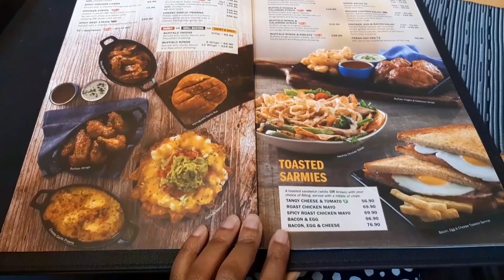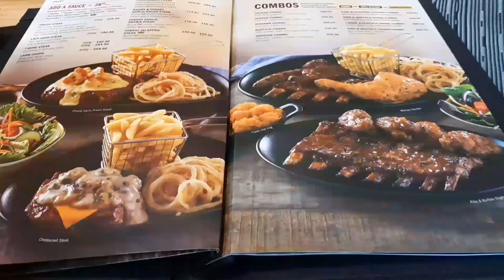VLOG: A SIMPLE LIFE EP 3 / A VIDEO CALL, FROM ME TO YOU / SOUTH AFRICAN (kimi ni todoke)